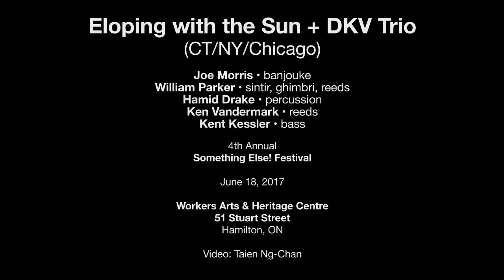Eloping with the Sun + DKV Trio — June 18, 2017 — Something Else! Festival — Hamilton, ON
Eloping with the Sun + DKV Trio
(CT/NY/Chicago)
Joe Morris • guitar
William Parker • flute, reeds
Hamid Drake • percussion
Ken Vandermark • tenor saxophone
Kent Kessler • bass

51 Stuart Street
Hamilton, ON